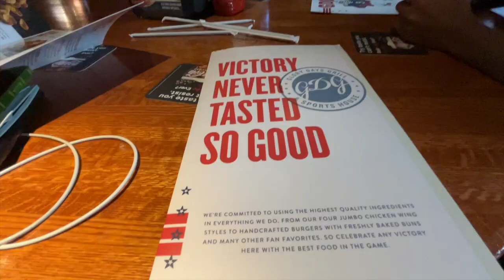BLACKPEOPLECAMP | estrogen release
our first annual camping trip and we survived!